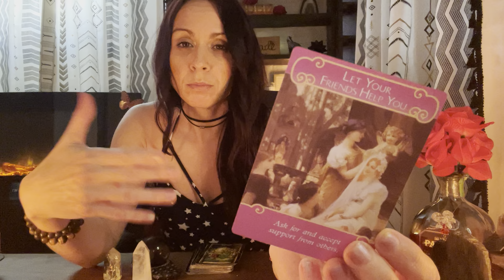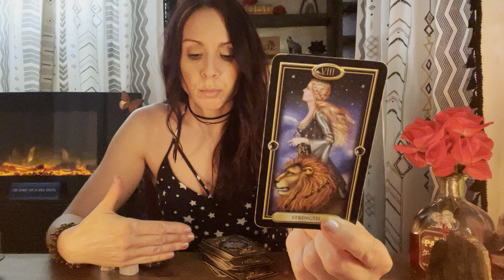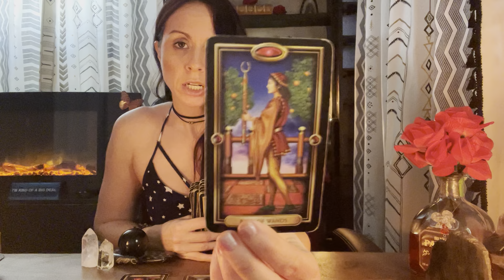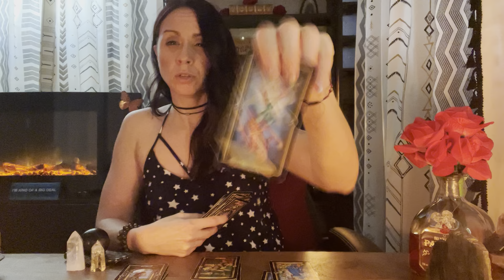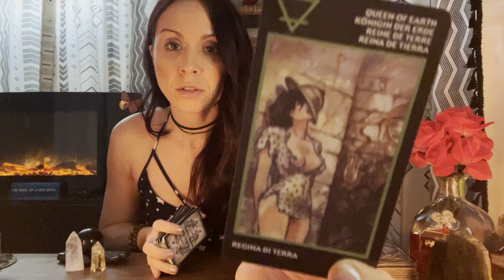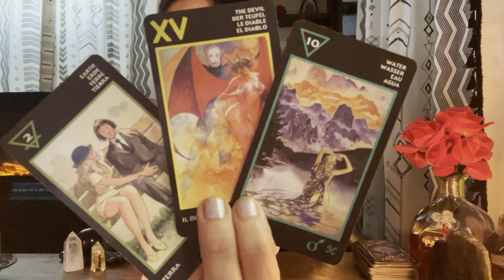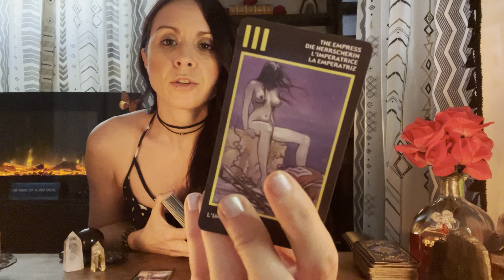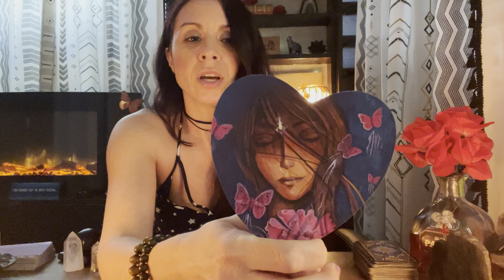18+ Person wants to do the work to heal themselves and the connection! Free will! Water sign read!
WARNING!

To book or follow on other platforms! Please visit the link below for instructions! Chakra healing intention candles are now available for $5 blessed with moon rose water. Please let me know if you would like to add it to your read!

Jessie Ray here, I want to introduce myself! I am a spiritual advisor, Intuitive Tarot Reader, medium, empath & light worker. I’m here to inspire others and give you some clarity on your situation! Please be over 18+ to view my reads! This page will contain healing music, learning stones and general tarot reads, sexy time reads and multicard spreads! Thank you for following! Stay in your power! Personals are $50. Sexy time $65 and multicard spread $85 Please add your zodiac sign, any questions you would like answered and a profile picture! Thank you for your continued support! @Roots and Rewards 😘🤲🏻💕 tarot​ empath​ Zodiac​ collectiveread​